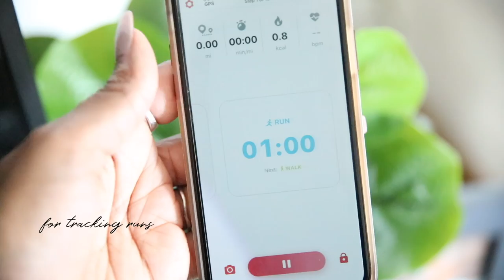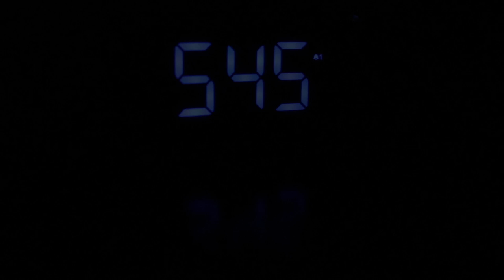I'M NOT OK! 😌 MY FITNESS JOURNEY, HOMESCHOOL MOM OF 3... | THEFALLCOFAMILY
While a lot of things are going so well, I have to recognize when I am not as well/strong as I should be. The best thing I can do for my children is show them how to live a life walking by faith and in love. Being successful in one or two areas of life while completely drowning in another, is a place that I do not want to dwell. So, it is important for me to recognize such signs earlier on to be sure that I don't find myself living in rough spaces that I could have avoided.
While I am not one for checking a scale or counting a calorie, I do want to honor my body by listening to what it needs and giving attention to those things. This is my journey figuring out exactly what those things are. Thank you for following along & if you happen to find yourself in a similar place, I hope you'll join me 😘💕